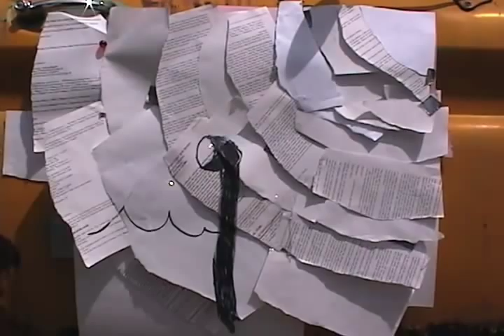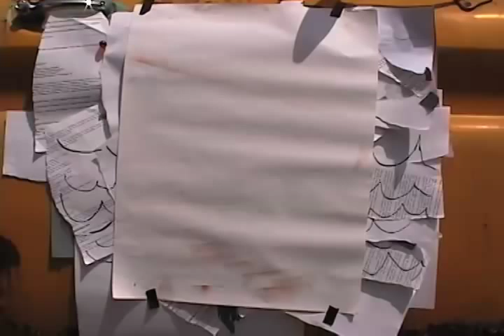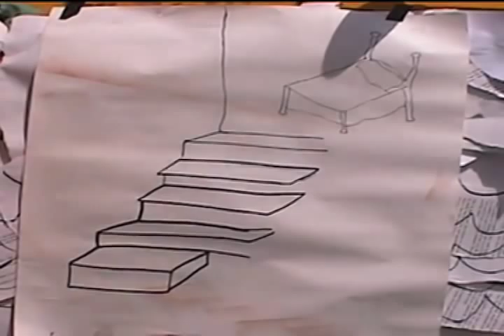Shelley Short - Time Machine / Submarine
A stop motion video created by Shelley Short for her song "Time Machine / Submarine" from "A Cave, A Canoo" out Oct 13 on HUSH Records.